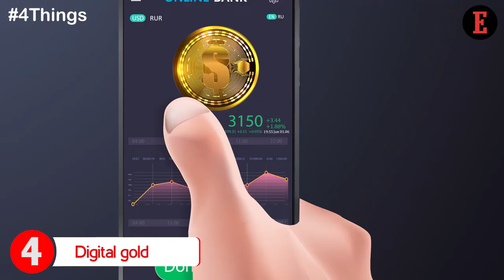4 Ways To Buy Gold This Dhanteras, 24 october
As you gear up to go gold shopping this Dhanteras, we tell you four ways to buy gold and weight their pros and cons